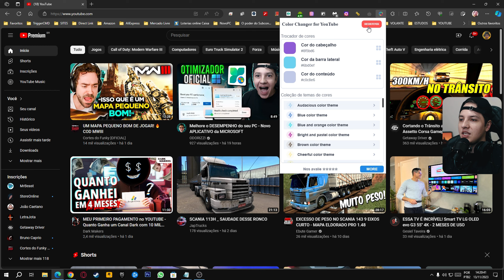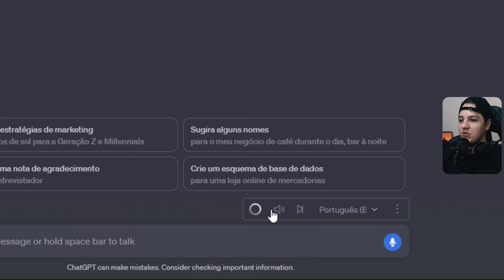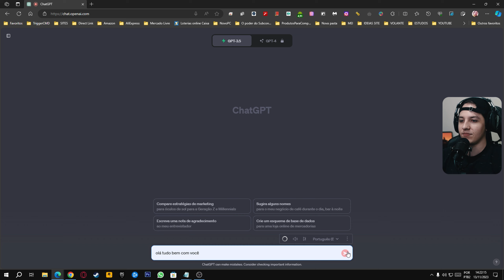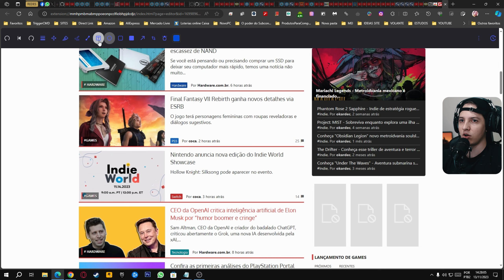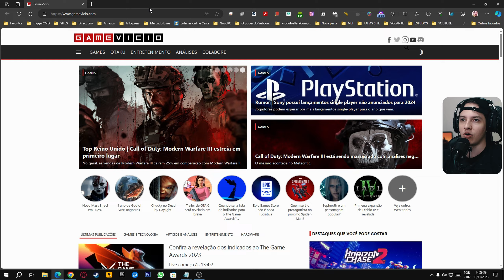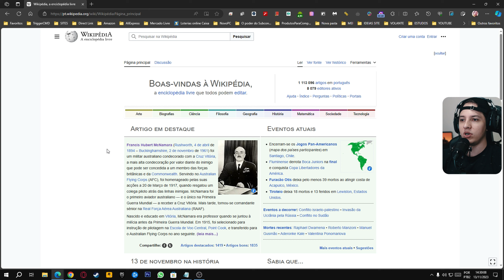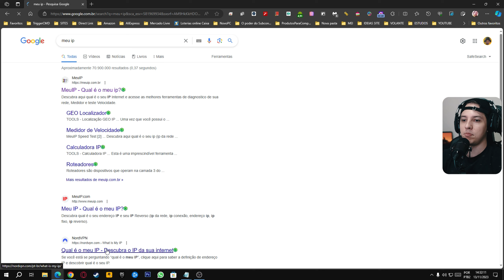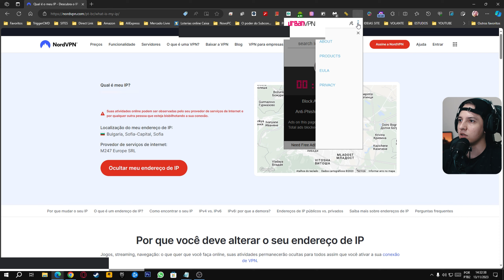5 Extensões do CHROME para INSTALAR AGORA 2023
5 Extensões do CHROME para INSTALAR AGORA 2023 - 5 Extensões uteis para você instalar e usar agora mesmo, venha conhecer agora em 2023

Teclado Redragon k580 Vata
Link Amz

Celular S22
Link Amz

Logitech C920
Link Amz

Headset A10
Link Amz

Capítulos do vídeo:

00:00 5 Extensões Chrome 2023
00:07 Tema e Cores Youtube
01:34 Voz ChatGPT
02:50 Captura e Gravador de Tela
04:58 Copiar Endereço de Link
05:52 VPN Grátis